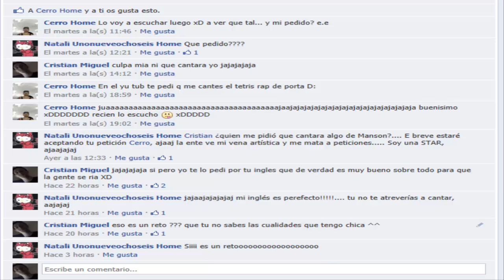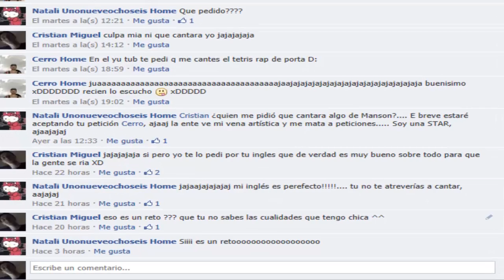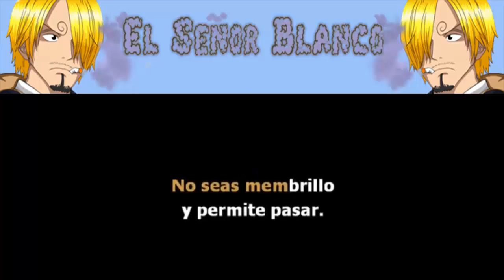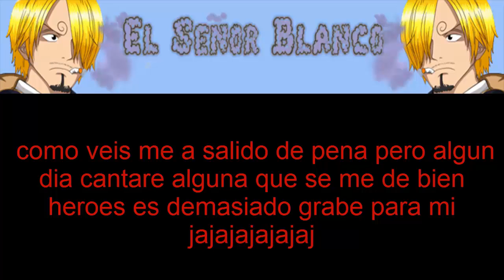especial 200 entre 2 tierras heroes del silencio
bueno daros las gracias a todos por ver este video me e divertido mucho haciendolo aun que la cancion no es la que mejor se me da en fin reitero mi posicion en que no es culpa mia si alguien sufre alguna afeccion auditiva por ver el video ^^